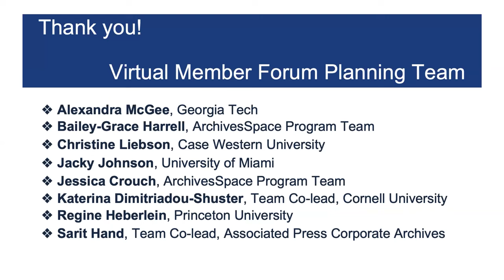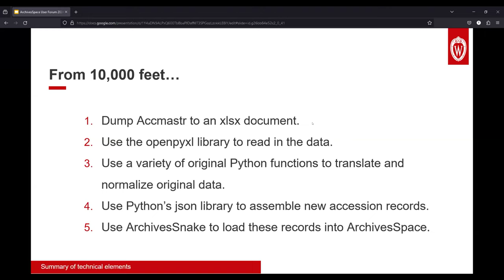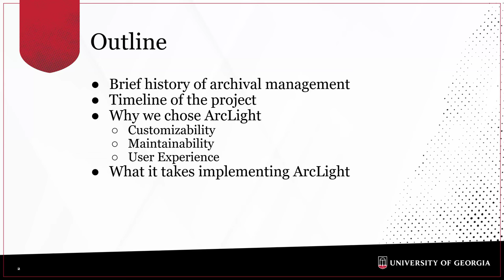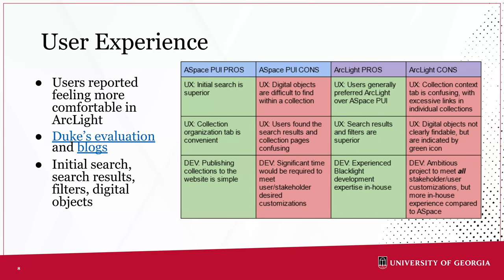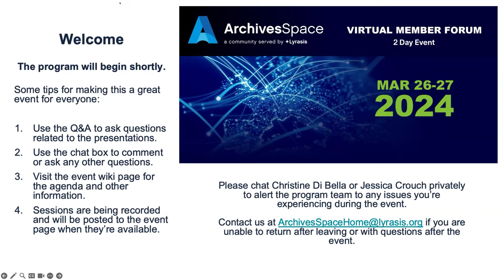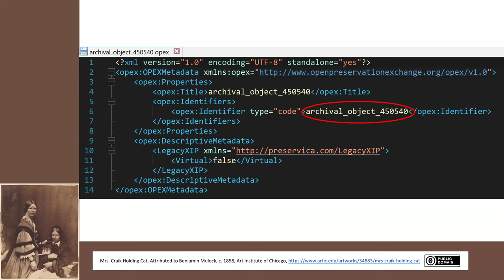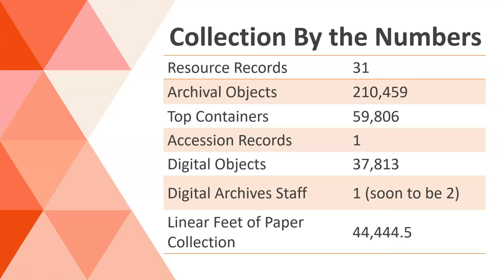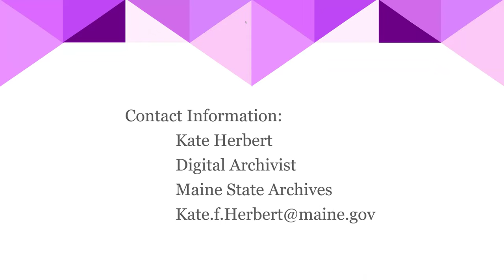Session B | ArchivesSpace 2024 Virtual Member Forum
4:00 | Tony Lattis, University of Wisconsin-Madison
Migrating Legacy Data to ArchivesSpace: Lessons from a migration project at University of Wisconsin-Madison Archives and Records Management

31:00 | Corey Schmidt, University of Georgia
Pathfinding Toward ArcLight: The Journey to Discover Our Next Website Framework

1:04:00 | John Dewees, University of Rochester
Connecting Metadata and Digital Assets: ArchivesSpace and Preservica

1:31:00 | Kate Herbert, Maine State Archives
A Matter of Scale